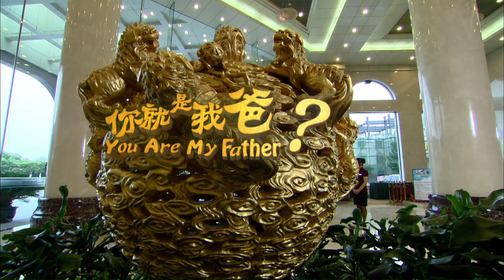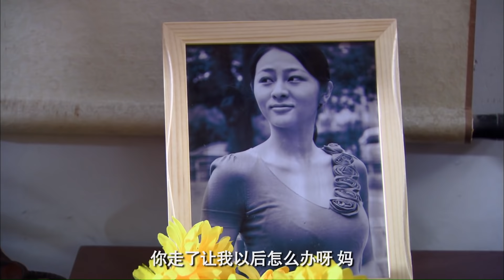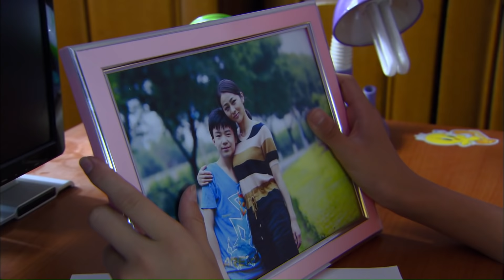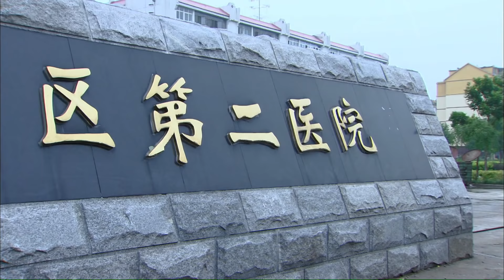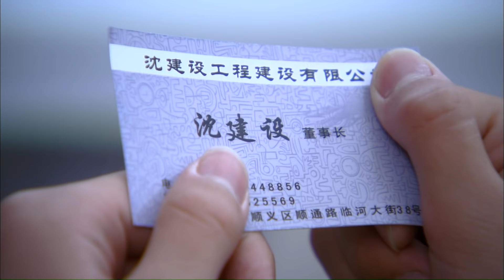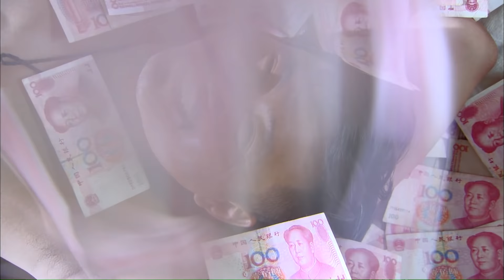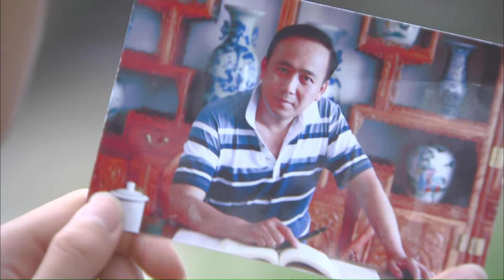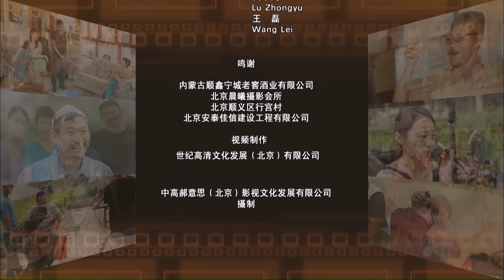《你就是我爸爸》/ You Are My Father “父子亲情”的缘起与羁绊 （ 战卫华 / 南吉 / 王亮）|new movie 2021|最新电影2021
【内容简介】
丁招来四十多岁没娶上老婆，但他不觉得这是自己的问题，总是抱怨命运不济，他遇到了何英。结婚不久，何英去世了，留下饭店却不属于他，属于他的而是那个对他不屑一顾的继子何小军。俩人产生了很多矛盾，最后让这对非亲父子最后走向融合的还是真诚相对……